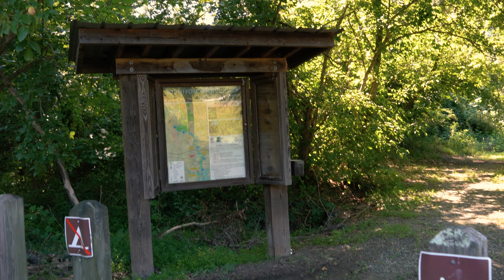Catawba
Paddle down the Catawba River.